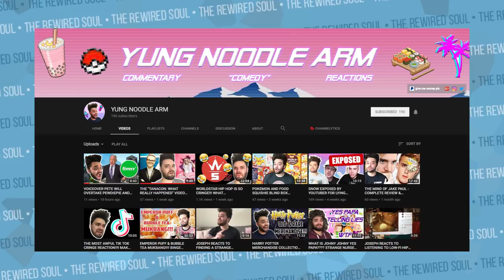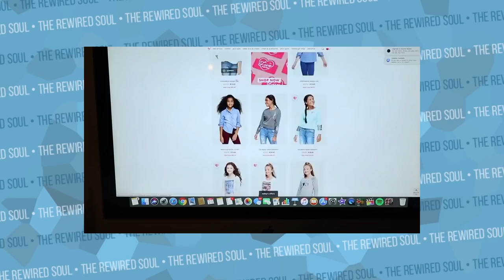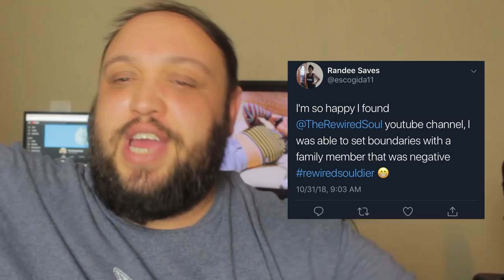Emma Chamberlain Gives Good and Bad Depression/Anxiety Advice | The Rewired Soul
Emma Chamberlain just made a video "why i dont upload that much" where she talks about being sad, having anxiety and potentially depression. Emma Chamberlain is known for her friendships with James Charles, David Dobrik as well as Ethan and Grayson Dolan aka the Dolan Twins. In Emma Chambie's new video, she opens up and gives some advice of what to do during sad moments. Emma Chamberlain has some great advice about depression and anxiety as well as some not so good ones.